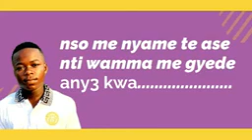Kendrick tod another lyrics of the real negger is out now AlNa0yhqSfA 144pp 1710897052